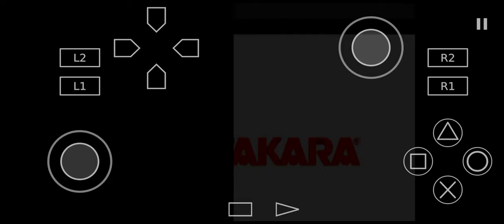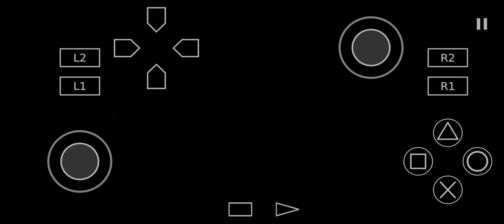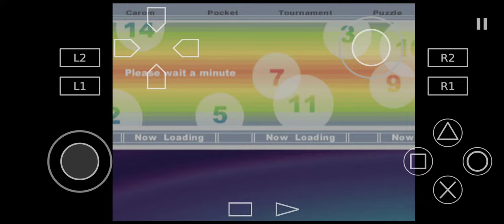Real Pool | Aethersx2 PS2 Emulator | Android Snapdragon 765G | Gameplay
Game: Real Pool

Snapdragon 765G